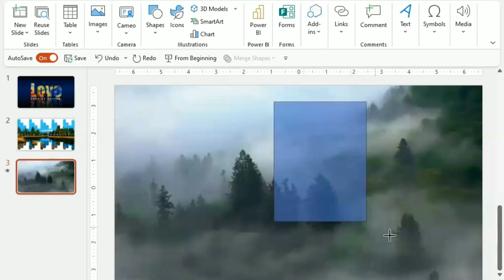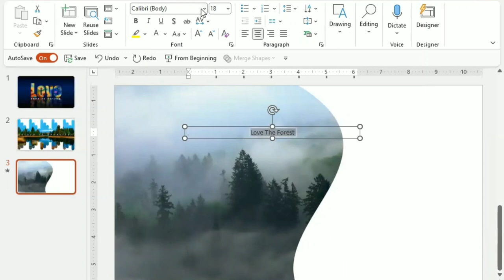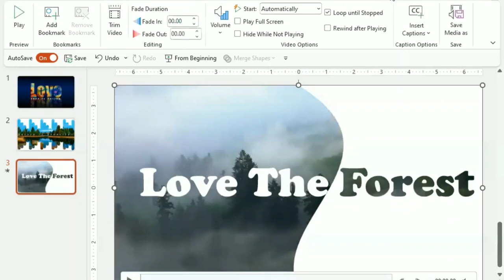Creative Ideas with Text in Microsoft PowerPoint.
In this video tutorial, I am going to show you to make creative designs with text in Microsoft PowerPoint.